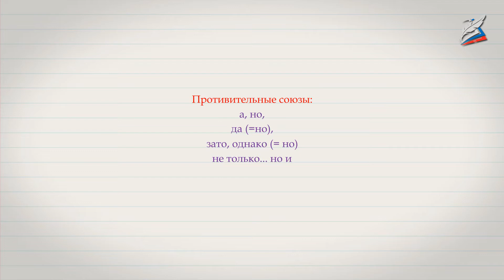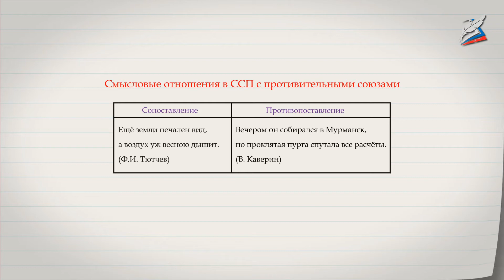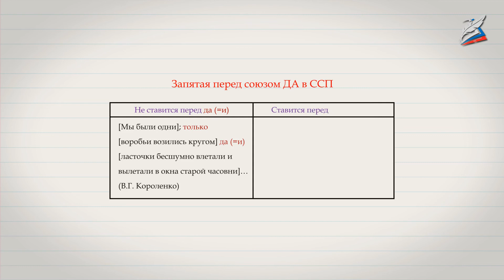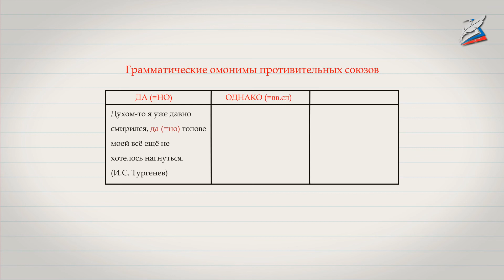Сложносочинённое предложение с противительными союзами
- Урок 18. Сложносочинённое предложение с противительными союзами

Основные понятия:
Сложносочинённое предложение с противительными союзами – это такое сложное предложение, в котором два и более простых предложения связаны противительными союзами и интонацией.

Противительные союзы:
• а, но,
• да (в значении но),
• зато, однако (в значении но),
• не только... но и.

Пояснения:
1) Перед противительными союзами в сложносочинённом предложении всегда ставится запятая.
2) Запятая перед союзом «да» в сложносочиненном предложении не ставится, если он употреблен в значении союза «и», при этом имеется общий второстепенный член, или вводное слово, или частица.
3) Знать грамматические омонимы: а (=и), да (=и, но), однако (вводное слово или междометие).